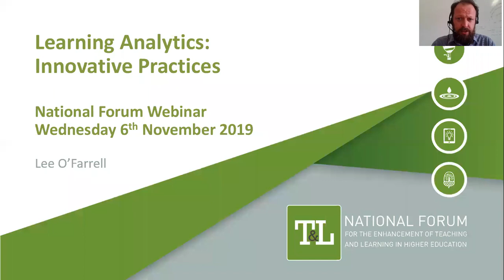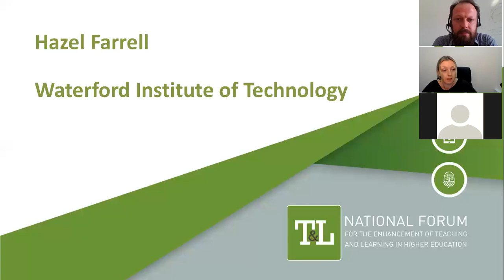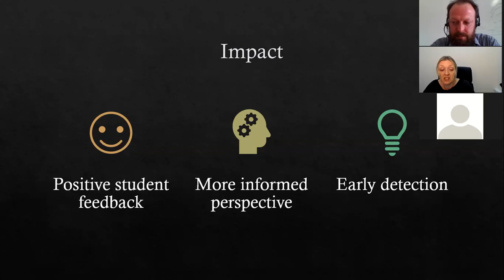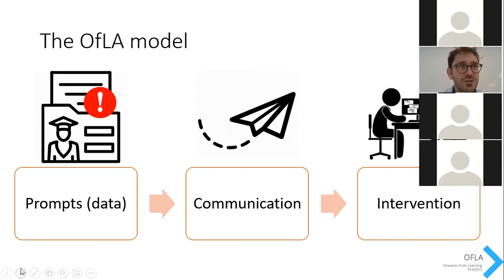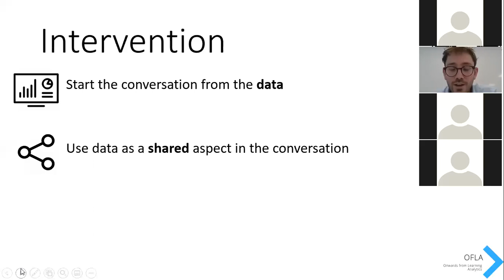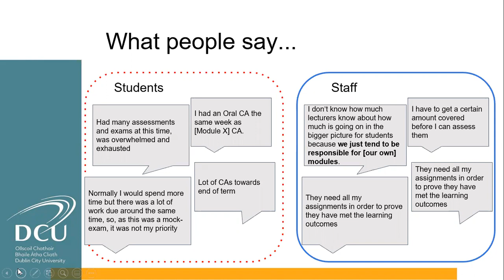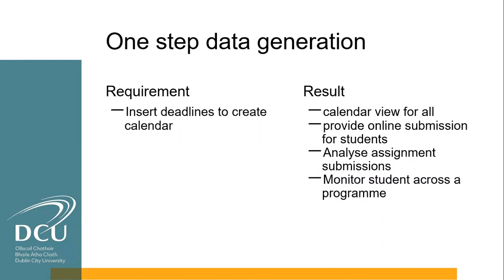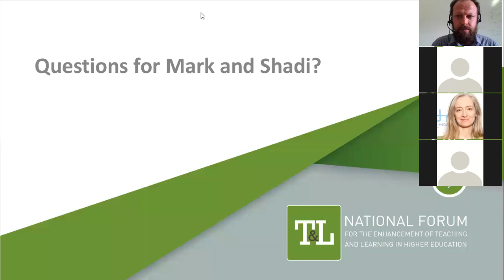Learning Analytics: Innovative Practices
This is a recording of the National Forum's webinar 'Learning Analytics: Innovative Practices' from November 2019. Our second learning analytics seminar, this event provided presenters from Irish and European higher education to offer brief but highly informative and thought-provoking presentations on the innovative practices relating to data-enabled student success that they are currently engaged in. Presenters include Hazel Murphy from Waterford Institute of Technology  who outlines the rich value of quiz data for enabling staff who teach to develop a data-enhanced practice, Pieterjan Bonne of Artevelde University College, who introduces some of the early key findings of the Erasmus+ OFLA (Onwards from Learning Analytics) project and Mark Glynn who gives an overview of how Dublin City University uses data gathered through Moodle to avoid assessment overload, identify students that may be at risk of underperforming and enhance the experience of all students.